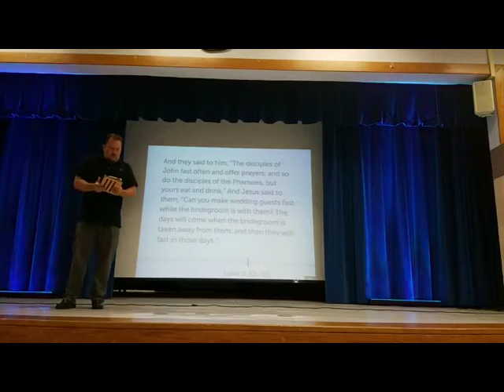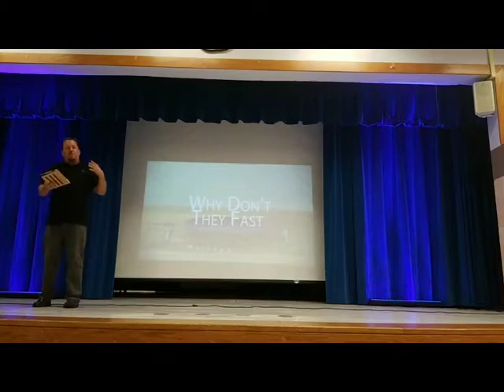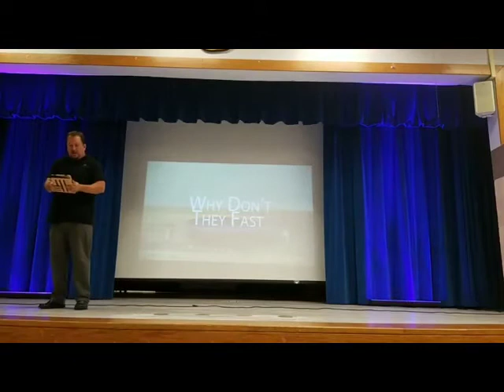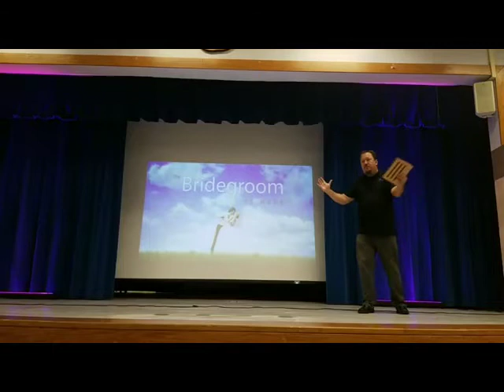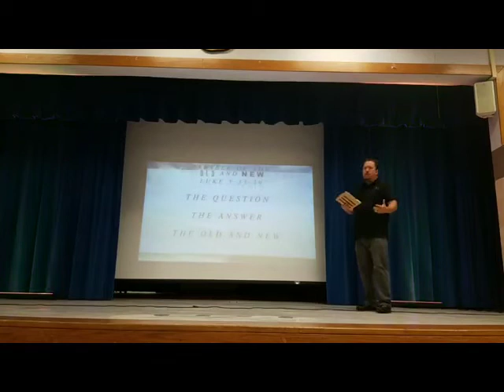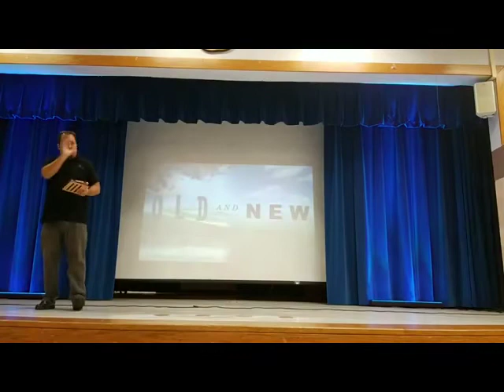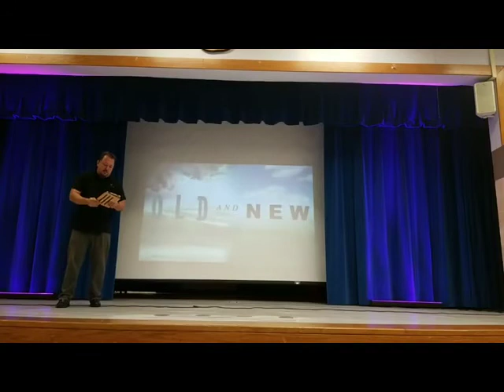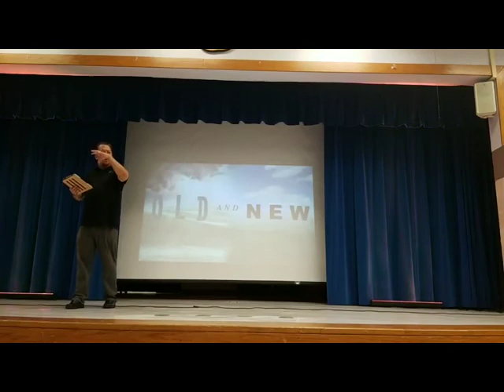Connect Church Sermon February 18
Follow Me Series  - Parable of the Old and New - Luke 5:33-38